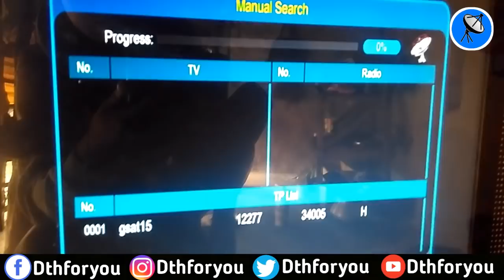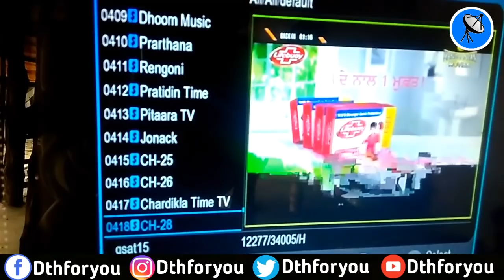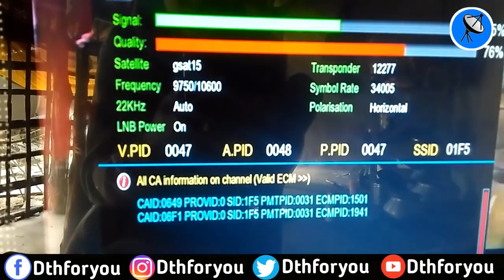Star Movies Add On Free Dish||Sun Direct Free Trick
Dd free dish New Channels Updates,sky Star Movies Free,sun direct free